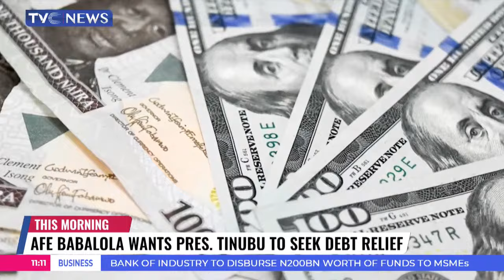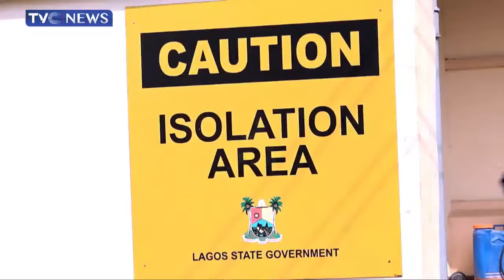Should President Tinubu Consult Former President Obasanjo On How To Seek Debt Relief?